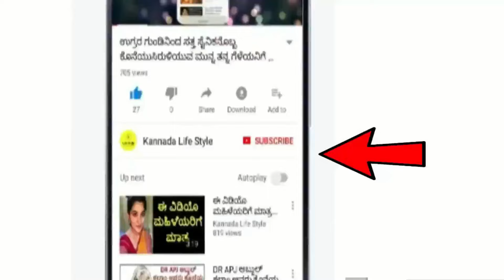Dina Bhavishya | 14 August 2024 | Rashi Bhavishya | Daily Horoscope | Today Astrology in Kannada